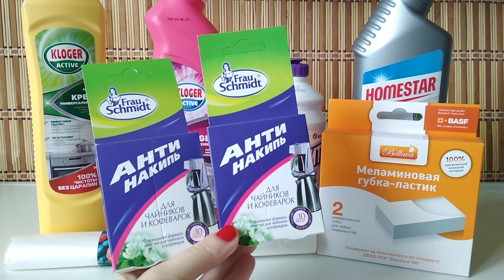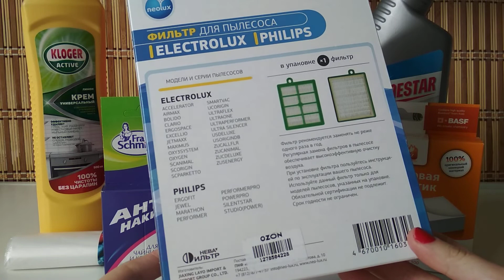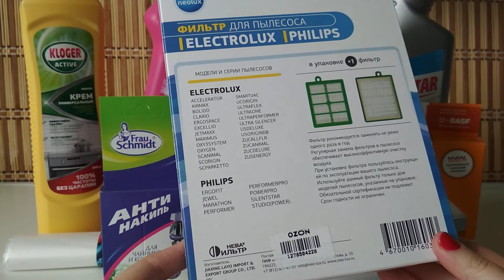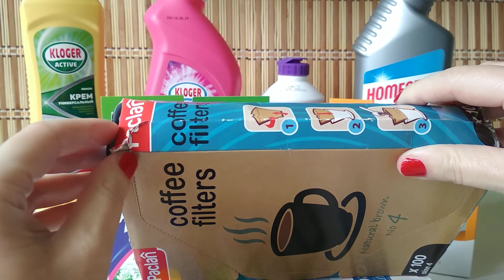Покупки БЫТОВОЙ ХИМИИ и товаров для ДОМА